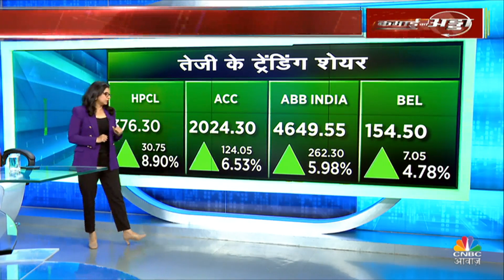Today's Trending Stocks: जानें आज किन Stocks में निवेशकों की हुई जमकर कमाई और कहां लगी निराशा हाथ?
Share Market में जानें आज कौन से Stocks रहें Top Gainers की लिस्ट में शामिल तो कौन से Stocks रहें Top Losers की लिस्ट में शामिल. देखें वीडियो और जानें.